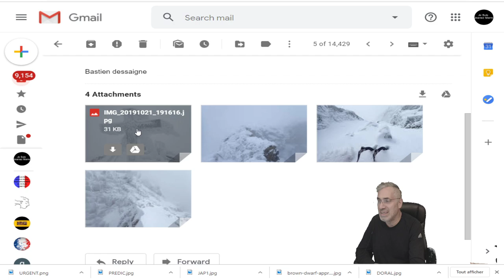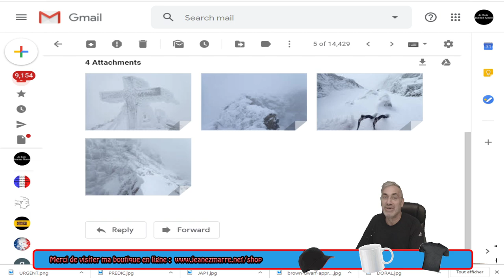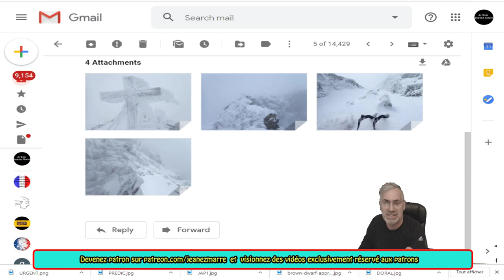EXCLUSIF; UN ABONNÉ NOUS PARTAGE DES PHOTOS DES PYRÉNNÉES; DE LA NEIGE,ET ENCORE DE LA NEIGE.